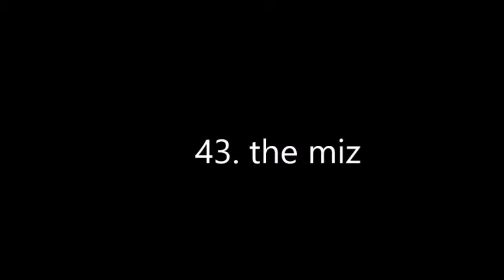my top 43 wrestles